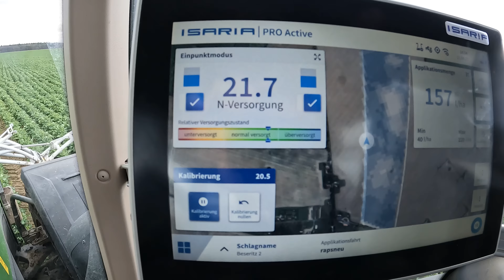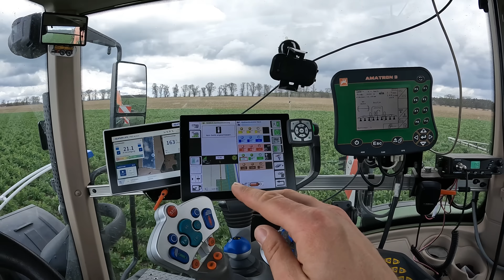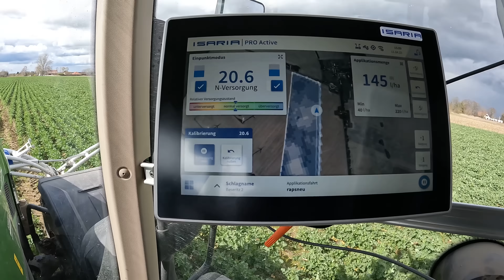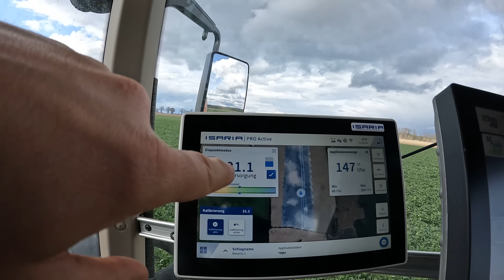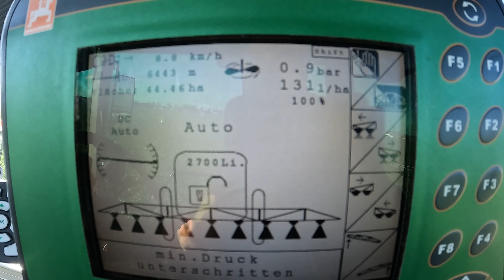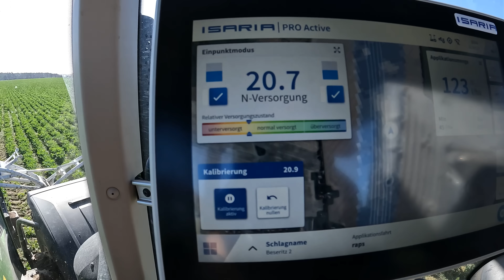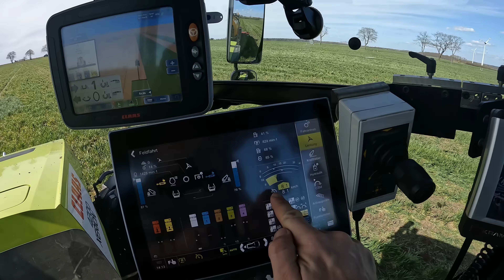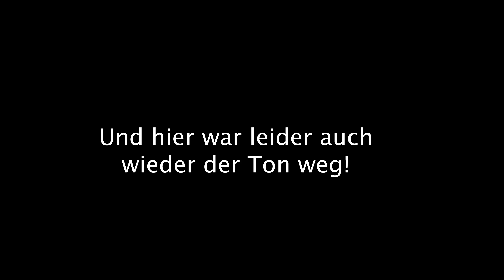Vlog #194 - 2. Stickstoff-Gabe im Raps mit dem Isaria Sensor. Funktioniert das?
John Deere
Volmer Culex
Stip-Till